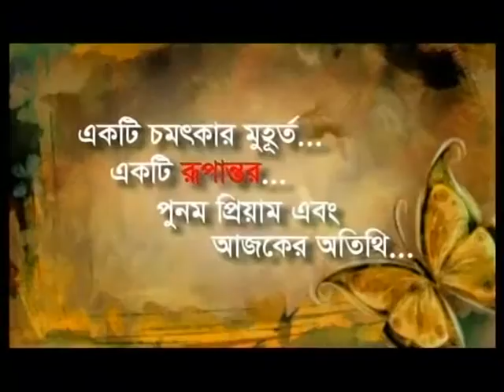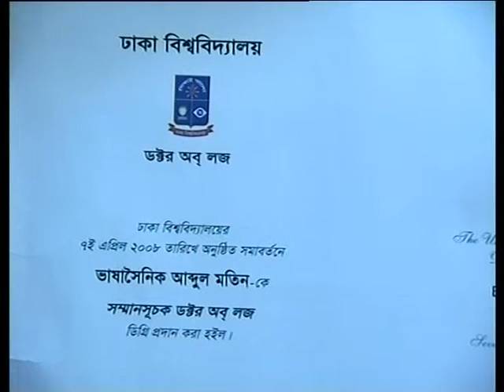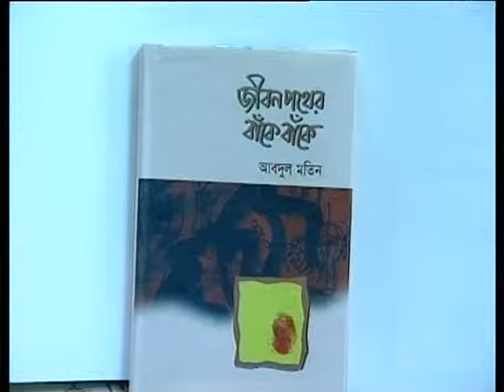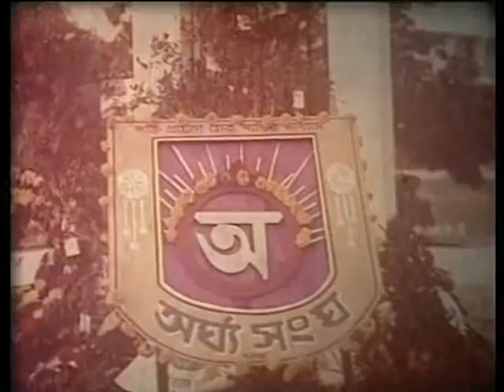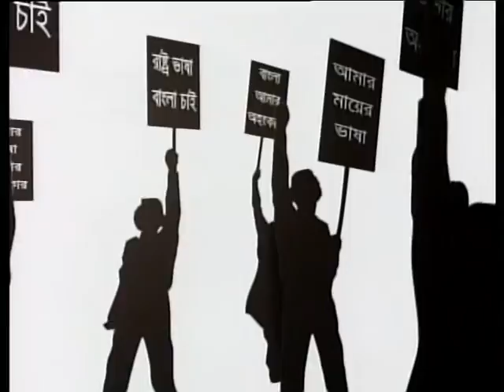Vashasoinik Vasha Matin with Punam Priyam